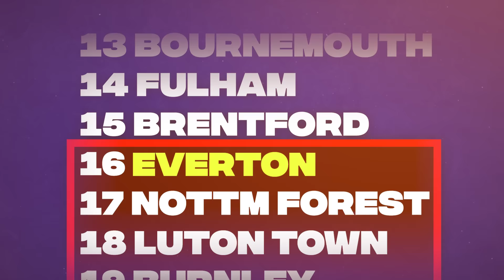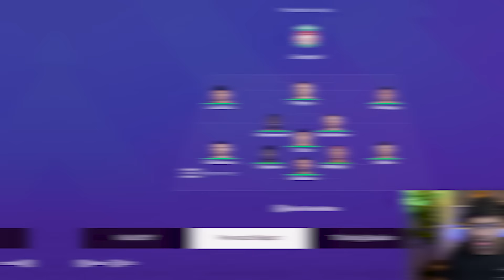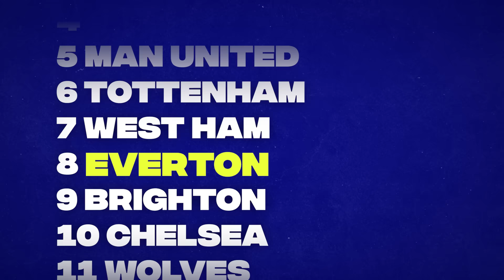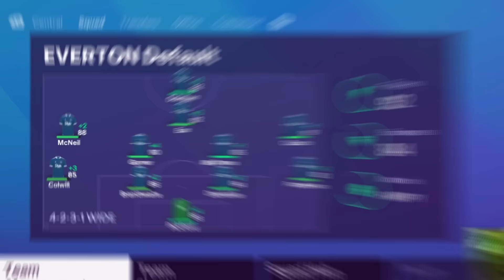I Made Everton Better Than Liverpool…